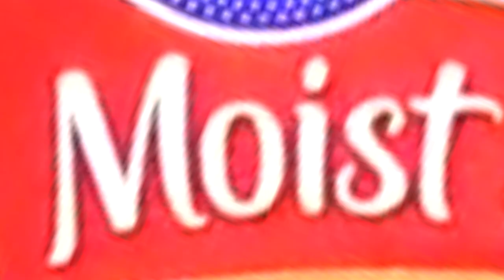[YTPT] Jacking With Cook Show [ROUND 1 WITH OGDRED WEARY]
Getting back into YTP with some tennis, which is a first for me. It's a short one for now (made over the course of just about 24 hours) but I'm looking forward to what we get after a few rounds.

I'd like to thank my opponent for showing me this wonderful source.